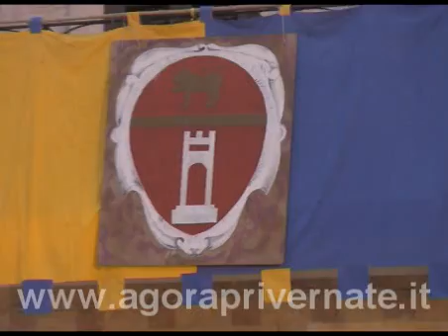Speciale Palio - Festa rionale di Porta Romana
Abbiamo partecipato con piacere alla festa rionale di Porta Romana approfittando della nostra presenza per rivolgere qualche domanda a Bianca Maria Fiorini, collaboratrice del rione e presentatrice della manifestazione.